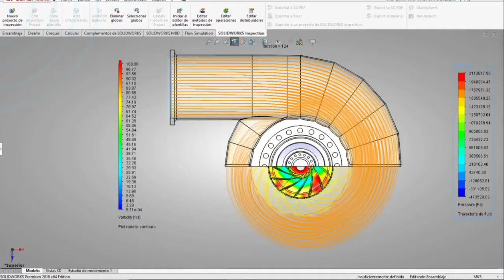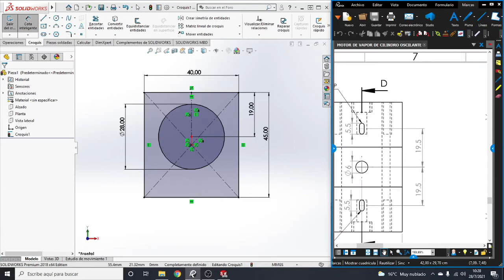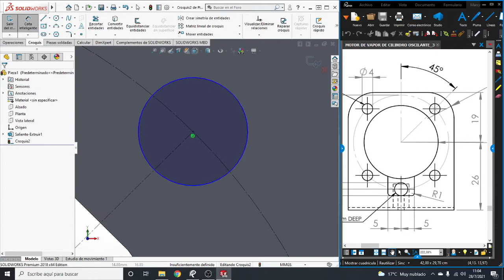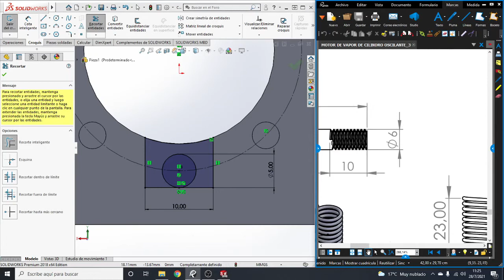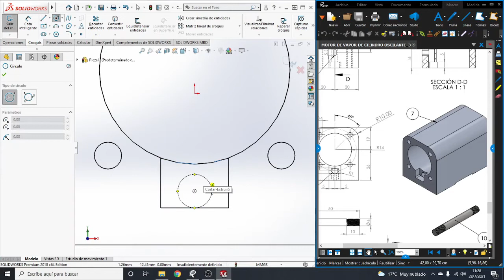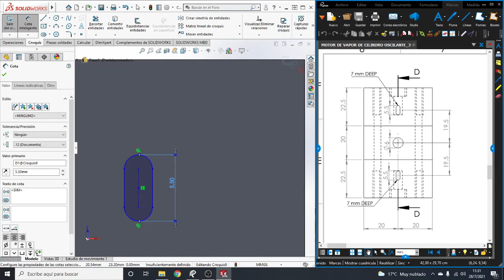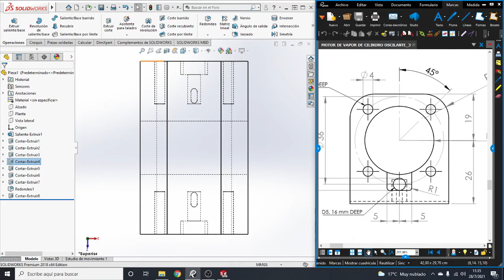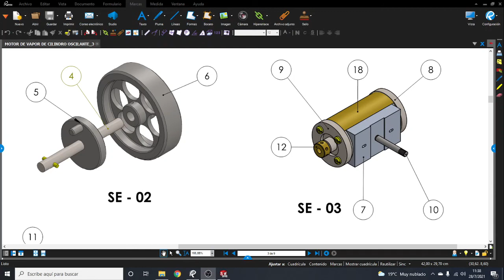Motor de cilindro oscilante 05 - Cilindro SOLIDWORKS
Hola, bienvenidos a la quinta entrega del tutorial de modelado y ensamble de un motor de cilindro oscilante. En esta ocasión modelamos el elemento 07 del plano correspondiente al cilindro.